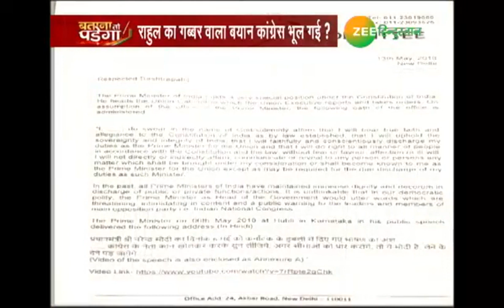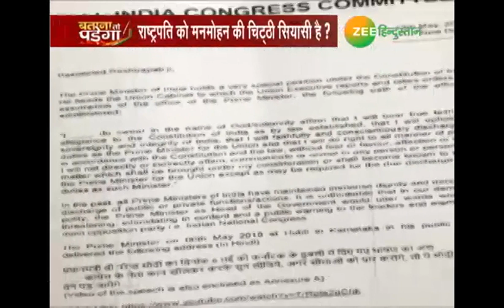Batana To Padega: प्रधानमंत्री Modi विपक्ष को धमकाते हैं?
पूर्व प्रधानमंत्री मनमोहन सिंह ने प्रधानमंत्री मोदी की भाषा शैली पर एतराज जताते हुए राष्ट्रपति रामनाथ कोविंद से इसकी शिकायत की है. मनमोहन सिंह ने राष्ट्रपति को चिट्ठी लिखकर पीएम की भाषा को अशोभनीय और धमकाने वाला करार दिया है.

About Channel